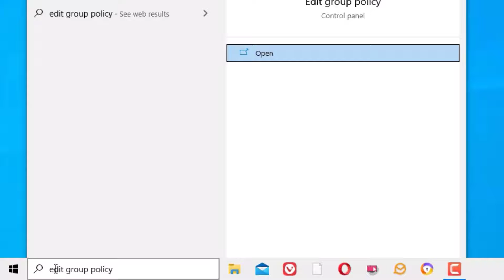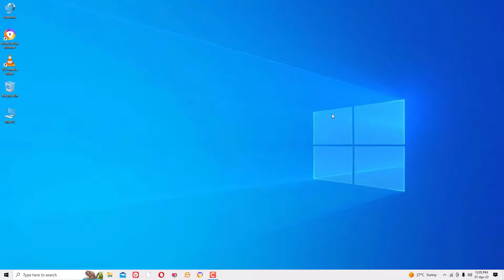Valorant VAN 9001 Error Fix for Windows 11/10 - Step-by-Step Guide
Are you tired of getting kicked out of Valorant matches due to the VAN 9001 error code? Don't worry, we've got you covered! In this step-by-step tutorial, we'll show you exactly how to fix the VAN 9001 error on Windows 11/10 and get you back in the game in no time.

We'll cover everything from checking your internet connection to updating your drivers and tweaking your firewall settings. No technical knowledge required - we'll explain everything in simple terms and guide you through the process with clear instructions and visual aids.

Don't let the VAN 9001 error keep you from enjoying one of the most popular competitive games out there. Follow our guide and get back to playing Valorant at your best.